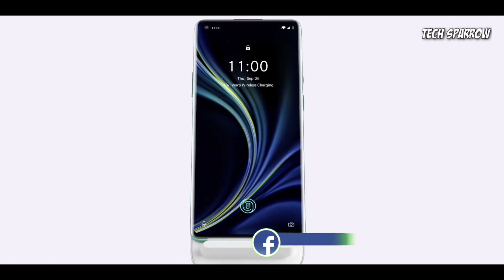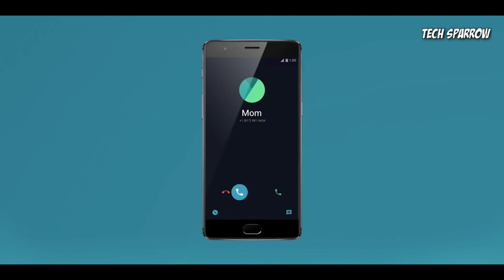OnePlus Z 5G official Trailer By OnePlus Launching in July-2020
Hello Dosto is video me me aapke liye OnePlus Z 5G 2020 ka Animation Trailer Leke aaya hu OnePlus Z ki Kutch Important official Specifications bhi is video me hai OnePlus Z Launch Date Bhj Leek ho chuji hai Kaha janrahahai ke July me Hosakta hai launch to ummid hai ye video aapko pasand aaega.

Hi Guys!,
Welcome to Tech Sparrow .
On this channel I bring you guys reviews on all the latest and greatest Mobile Phones & PC, Tips & Tutorials, and also Web Development Tutorials.